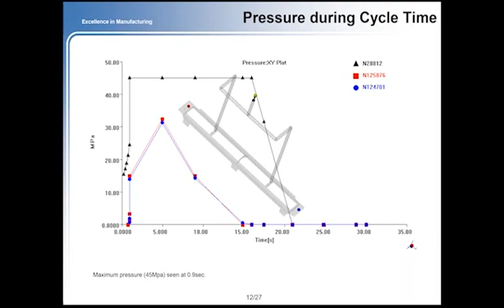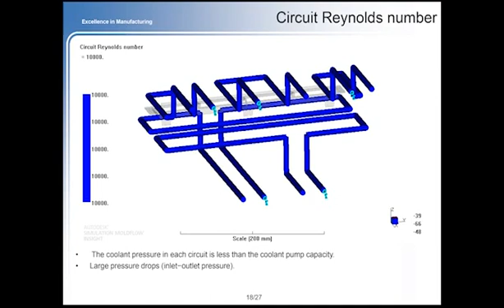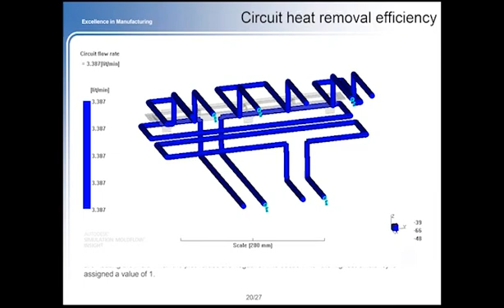plastic injection mould flow analysis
Shanghai Olimy Co.,Ltd.

Advantage of Moldflow Analysis:
1.Shorten the development lead time
2.Reduce the mold test cost and mold repair cost.
3.In advance to solve possible problems during mass production.
4.Reduce the total cost